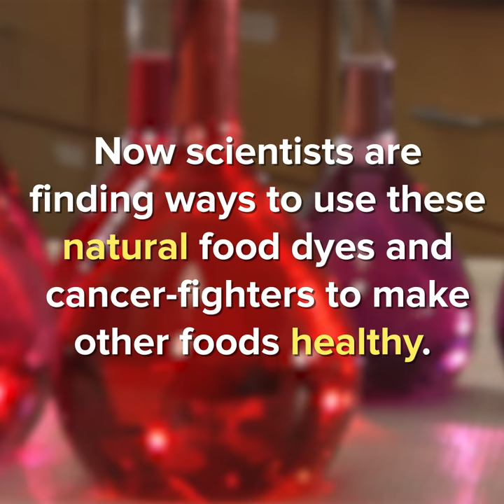Why Food Science Matters